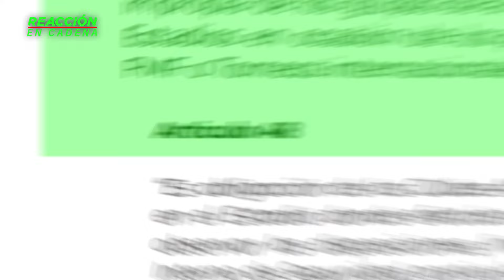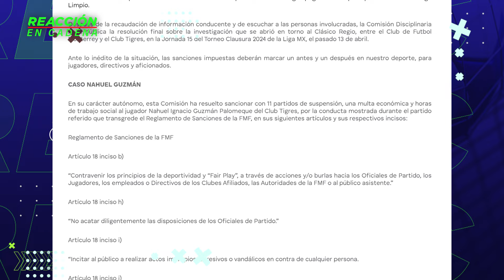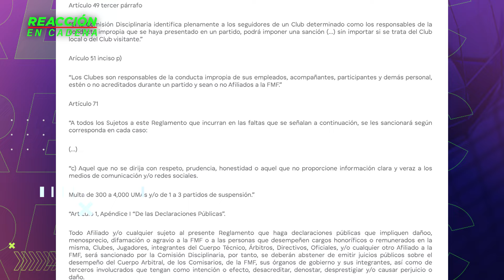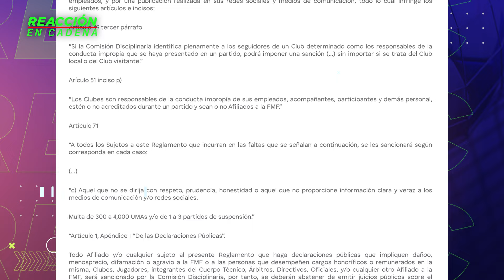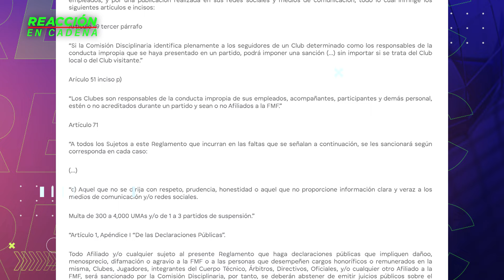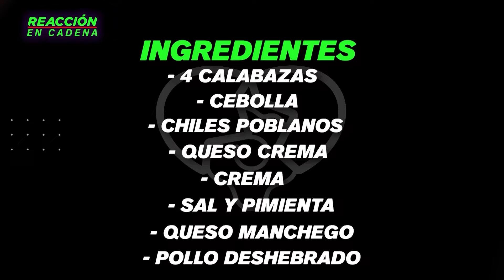Para Mikel Arriola vivimos en un mundo de caramelo